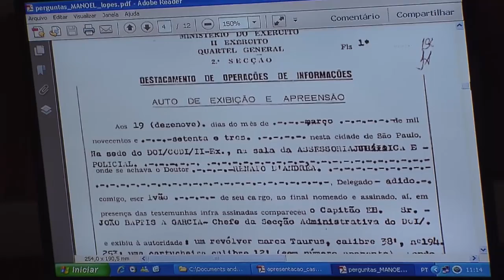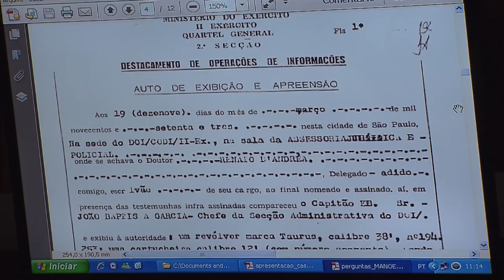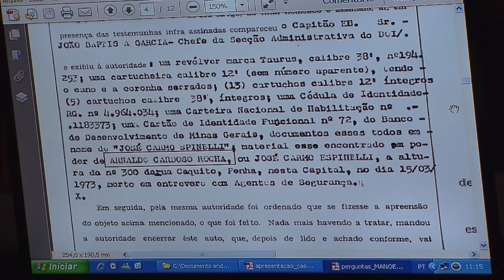Audiência Pública sobre os mortos da ALN: Manoel Aurélio Lopes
A Comissão Nacional da Verdade e a Comissão Estadual da Verdade Rubens Paiva realizaram audiência pública na Assembleia Legislativa de São Paulo sobre três ações da repressão na capital paulista que resultaram na morte de oito integrantes da Ação Libertadora Nacional (ALN). Nela foi ouvido o ex-escrivão Manoel Aurélio Lopes, que atuou no Dops e no Doi-Codi.

Manoel entrou no Dops em 1969, e disse que foi lotado no Doi entre 1972 e 1978, período em que recebia uma caixinha por fora por atuar convidado no Doi-Codi. A remuneração extra era de 25 cruzeiros, equivalente hoje a aproximadamente 100 reais, tendo como base a cotação do cruzeiro em 1972.

De acordo com ele, no Doi ele lavrava autos de apreensão com base em notas dos oficiais do exército, mas ele alega que não via os materiais apreendidos.

O ex-escrivão, entretanto, admitiu que viu tortura no Dops (os presos eram obrigados a subir nus nas pontas dos pés em latas de leite Ninho; e ele teria presenciado presos na cadeira do dragão). Afirmou contudo não ser um adepto da violência.

Data: 25/02/2014

Edição: Flávio Moraes (CNV)
Vinheta: Thiago Dutra Vilela (CNV)
Arte do canal: Paula Macedo e Isabela Miranda (CNV)